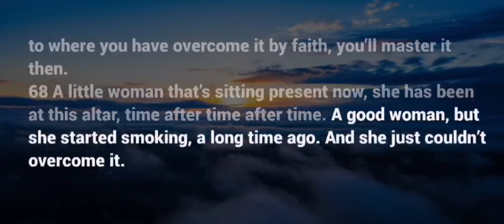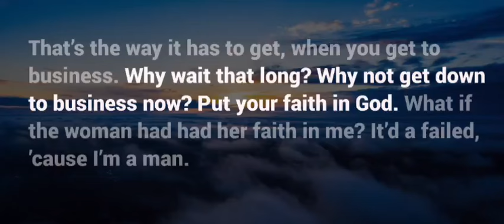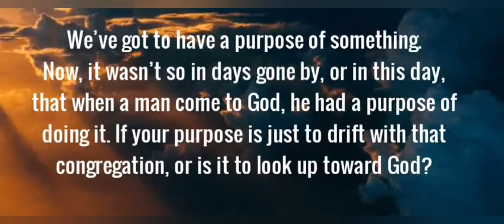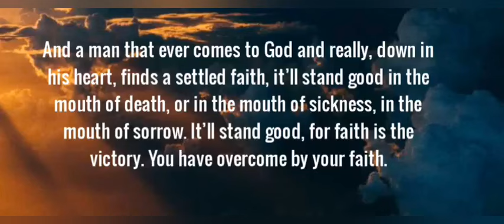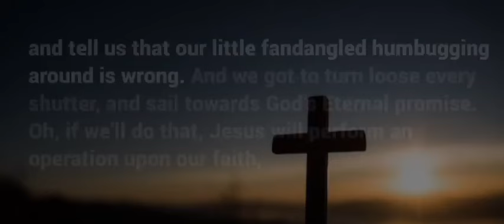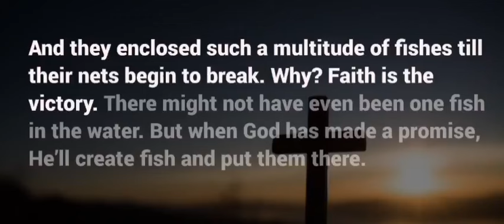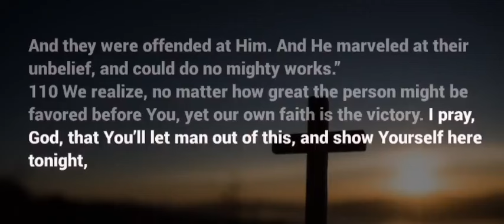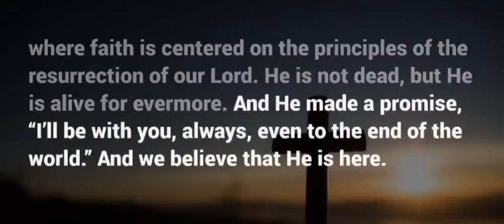This Is The Only Way You Can Break The Barrier || William Branham.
Oh, you can’t purpose anything of God’s promise, in your heart, without finding the reality to it. If your soul has been tormented by sins and doubts, and up’s-and-down’s and frustrations, and there’s something down in you that’s telling you that there’s somewhere you can overcome that, why do you float around then from church to church and from place to place? Just kneel down till you strike Heaven.

And as I said last night, go beyond the sound barriers, then you’ll have a purpose in life. You’ll have a purpose in belonging to the church. You’ll have a purpose in being baptized. You’ll have a purpose in what you’re seeking for. Cause, we know that God is honest, and God is true, and God cannot lie.

    58-1004 - Faith Is Our Victory